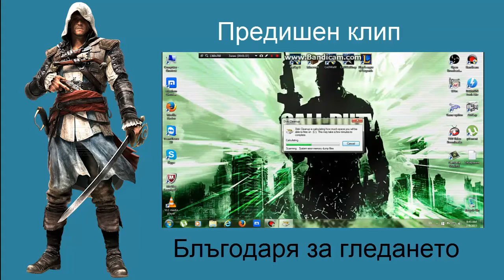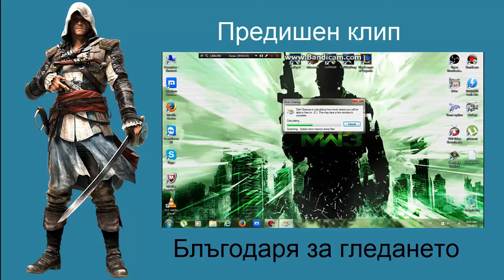Minecraft MP [eп1] s GamersTeamBG Каква дупка само